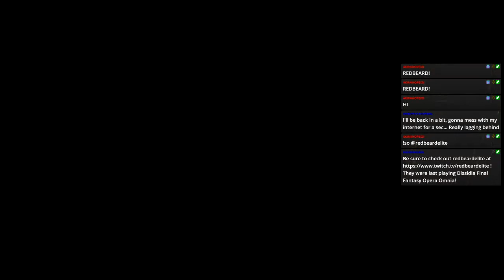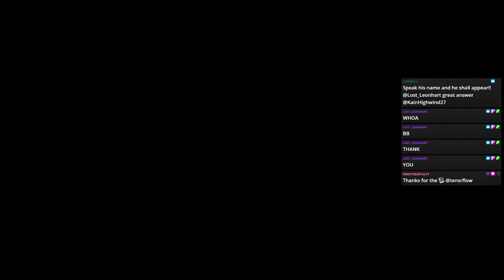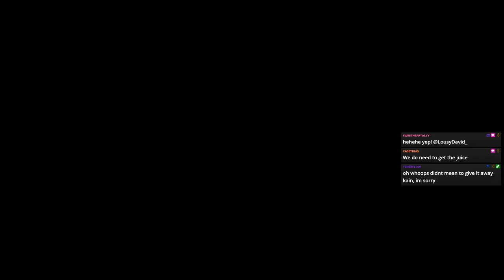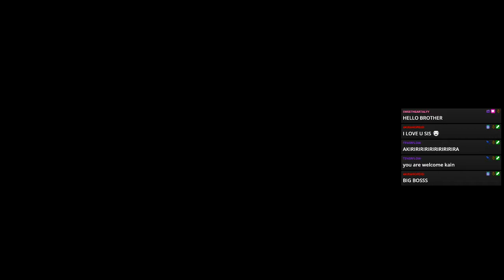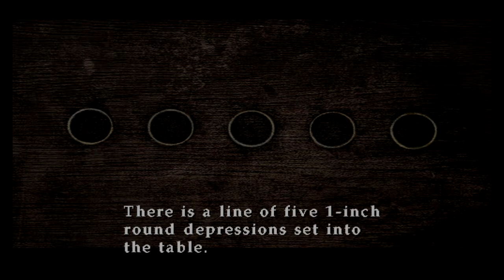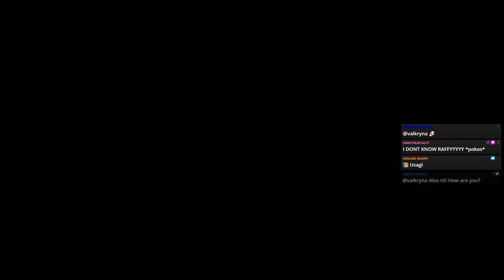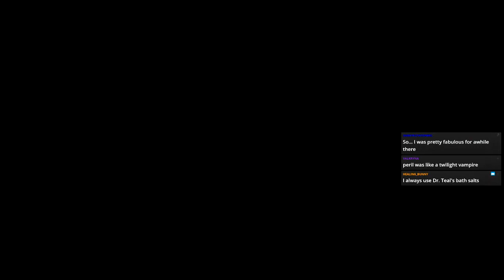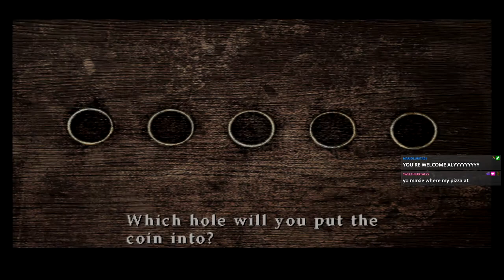An Invitation to Silent Hill! Let's Play Silent Hill 2 Part 1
Playing my first ever Silent Hill game!

PSN: KainHighwind27
FFRK Friend ID: eTFR (Kain Awakening Support)
DFFOO ID: 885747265 (MLB Kain support)